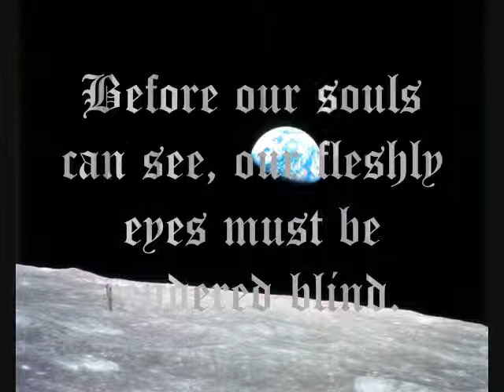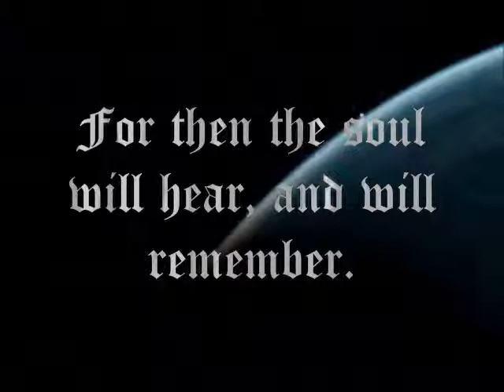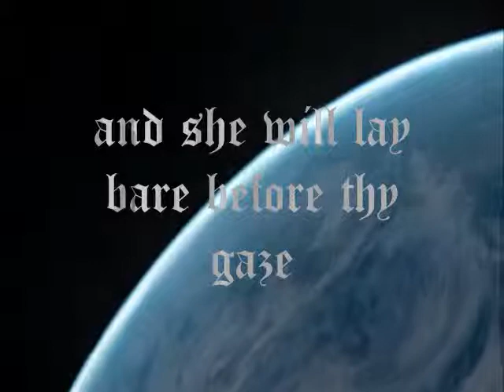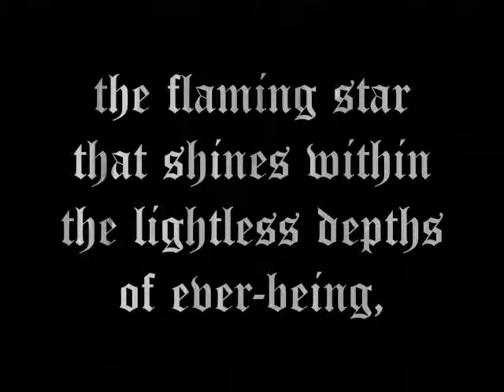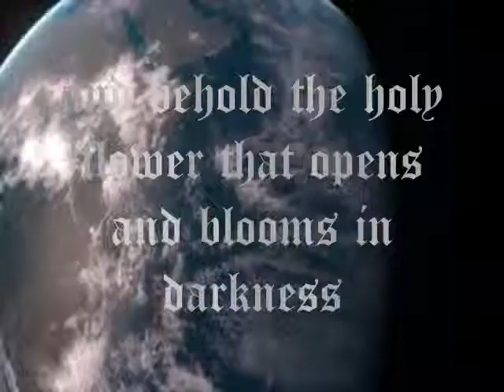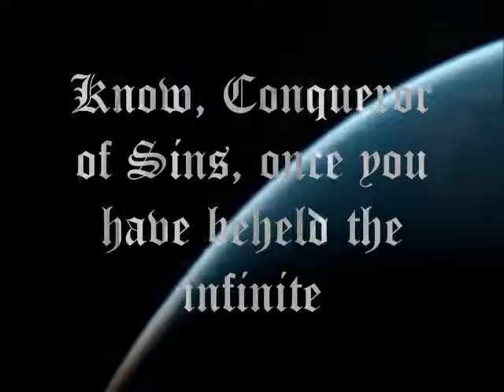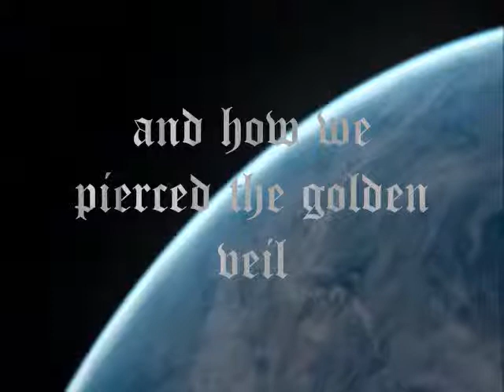The Voice of the Silence